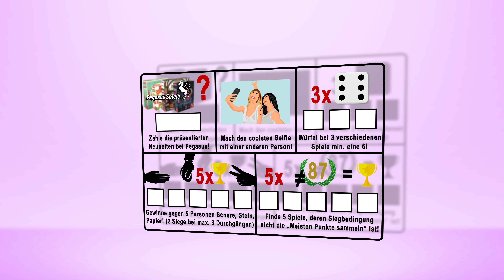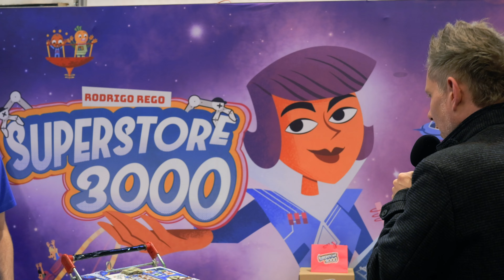SPIEL 2024: Julia gegen Christian von Format C - Die Meeps-Challenge auf der Neuheitenschau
Julia wurde von Christian von Format C herausgefordert. Beide müssen 6 verschiedene Aufgaben auf der Neuheitenschau während der SPIEL 2024 lösen. Wer dies schneller schafft, gewinnt. Der verlierer muss ins Meeps-Kostüm steigen.